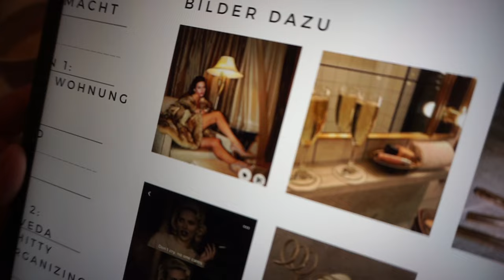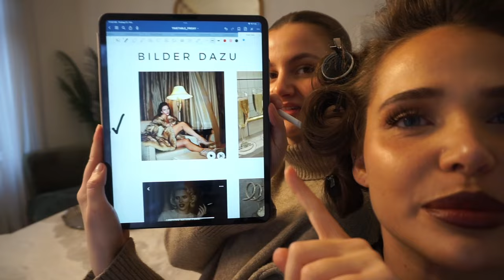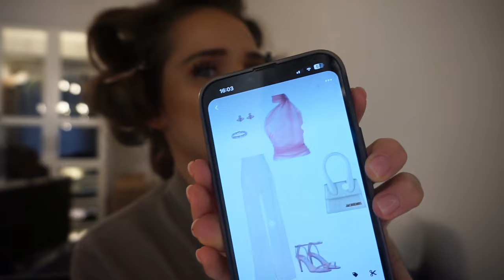Personal Struggles, Content day, XXL ausmisten & Wohnung Umgestalten - Weekend Vlog | Buonalima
Mein Equipment 📸